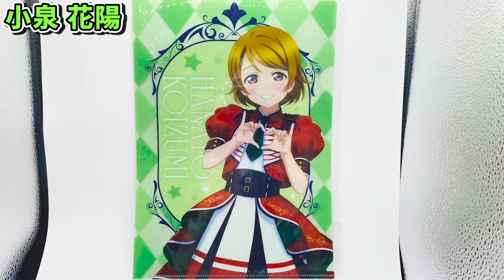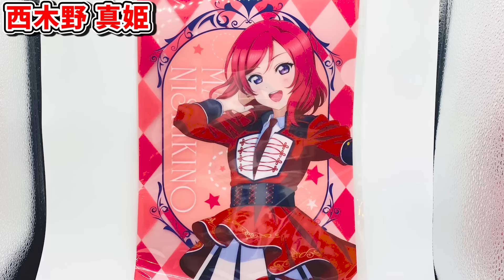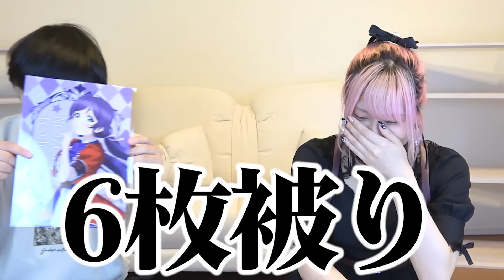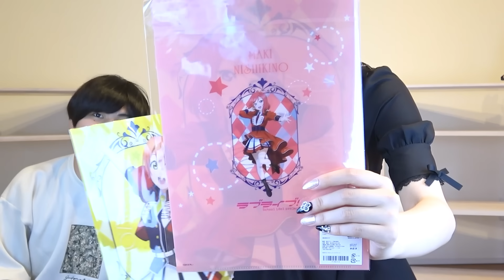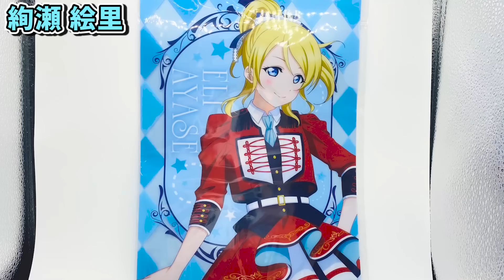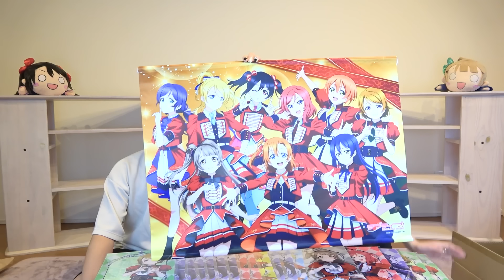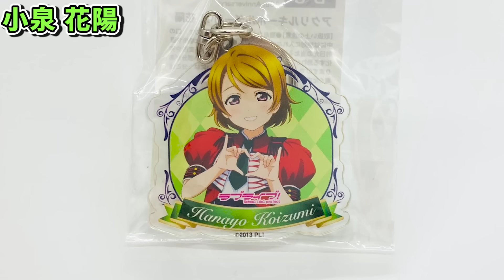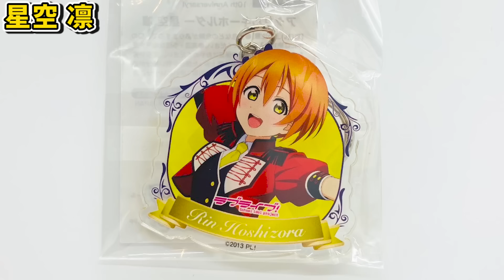【ネットくじ】最推しの10周年記念描き下ろし神グッズが出た！！アクスタ狙いで引いてみたら・・・【ラブライブ！｜μ’s｜楽天コレクション】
--動画最新情報がわかります！

月/水/金/土に動画投稿　変更する場合ぜのんのTwitterにてお知らせしています。
＊購入品紹介
＊検証動画
＊歌ってみた
＊あるある

- SNS -
ぜのん

μ’sic Forever♪♪♪♪♪♪♪♪♪